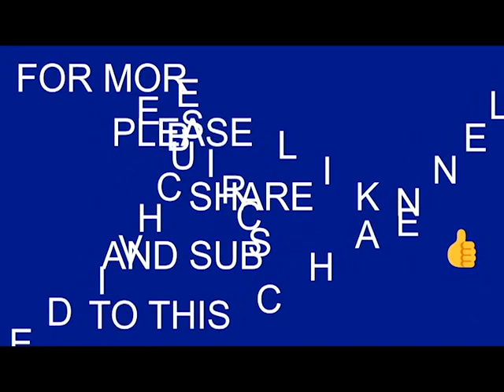SABNA MARNA AAYA VICHHORA SABNA|| BHAI PRADEEP SINGH JI PARWANA (INDORE WALE) II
ਸੋਰਠਿ ਮਹਲਾ ੧ ਘਰੁ ੧ ਚਉਪਦੇ ॥
ਸਭਨਾ ਮਰਣਾ ਆਇਆ ਵੇਛੋੜਾ ਸਭਨਾਹ ॥
ਪੁਛਹੁ ਜਾਇ ਸਿਆਣਿਆ ਆਗੈ ਮਿਲਣੁ ਕਿਨਾਹ ॥
ਜਿਨ ਮੇਰਾ ਸਾਹਿਬੁ ਵੀਸਰੈ ਵਡੜੀ ਵੇਦਨ ਤਿਨਾਹ ॥੧॥
ਭੀ ਸਾਲਾਹਿਹੁ ਸਾਚਾ ਸੋਇ ॥
ਜਾ ਕੀ ਨਦਰਿ ਸਦਾ ਸੁਖੁ ਹੋਇ ॥ ਰਹਾਉ ॥
ਵਡਾ ਕਰਿ ਸਾਲਾਹਣਾ ਹੈ ਭੀ ਹੋਸੀ ਸੋਇ ॥
ਸਭਨਾ ਦਾਤਾ ਏਕੁ ਤੂ ਮਾਣਸ ਦਾਤਿ ਨ ਹੋਇ ॥
ਜੋ ਤਿਸੁ ਭਾਵੈ ਸੋ ਥੀਐ ਰੰਨ ਕਿ ਰੁੰਨੈ ਹੋਇ ॥੨॥
ਧਰਤੀ ਉਪਰਿ ਕੋਟ ਗੜ ਕੇਤੀ ਗਈ ਵਜਾਇ ॥
ਜੋ ਅਸਮਾਨਿ ਨ ਮਾਵਨੀ ਤਿਨ ਨਕਿ ਨਥਾ ਪਾਇ ॥
ਜੇ ਮਨ ਜਾਣਹਿ ਸੂਲੀਆ ਕਾਹੇ ਮਿਠਾ ਖਾਹਿ ॥੩॥
ਨਾਨਕ ਅਉਗੁਣ ਜੇਤੜੇ ਤੇਤੇ ਗਲੀ ਜੰਜੀਰ ॥
ਜੇ ਗੁਣ ਹੋਨਿ ਤ ਕਟੀਅਨਿ ਸੇ ਭਾਈ ਸੇ ਵੀਰ ॥
ਅਗੈ ਗਏ ਨ ਮੰਨੀਅਨਿ ਮਾਰਿ ਕਢਹੁ ਵੇਪੀਰ ॥੪॥੧॥

Sri Guru Granth Sahib Ji - 595

Artist: BHAI PRADEEP SINGH PARWANA INDORE WALE
 Hazuri Ragi Jatha,

Licensed to YouTube byTseries Music (on behalf of T-Series);

TSeries Publishing, and 2 Music Rights Societies